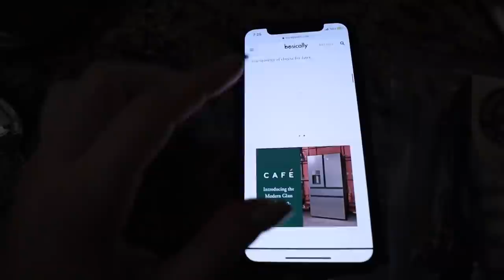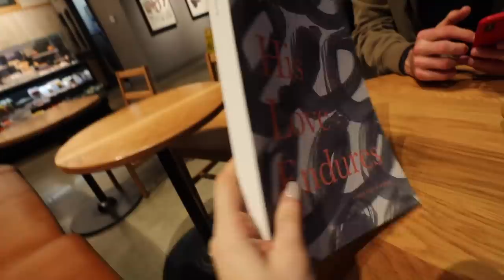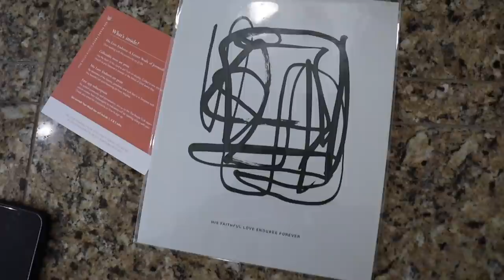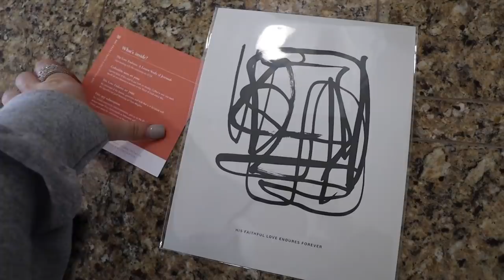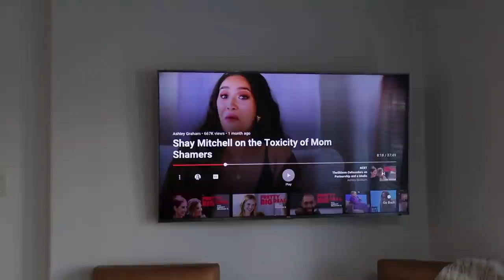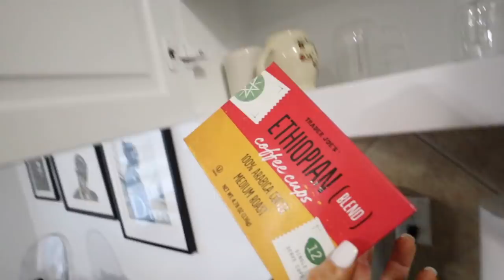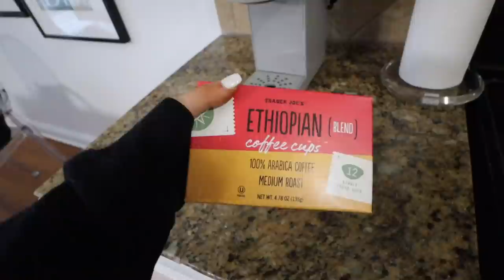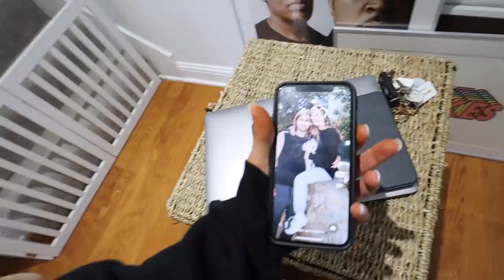WEEKEND IN MY LIFE | moving in with my boyfriend(?), trying new products & YEEHAW | Kenzie Elizabeth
hope you enjoy- YEEHAW!